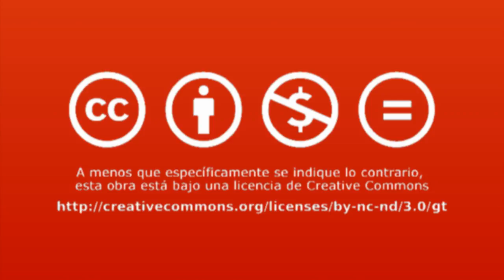Conversación sobre la obra "Tiempos de Jorge Ubico en Guatemala y el mundo" de Carlos Sabino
Carlos Sabino autor de la obra Tiempos de Jorge Ubico en Guatemala y el mundo explica qué motivó su acercamiento e interés por conocer a ese personaje que fue presidente de Guatemala de 1931 a 1944, quien es recordado con nostalgia a través de las generaciones por la figura que representó durante esa época. También, comparte aspectos de la personalidad de Ubico, así como análisis del contexto de crisis mundial que relaciona con las decisiones políticas y económicas que tomó durante el desempeño de su mandato presidencial. Finalmente, manifiesta que existen otros puntos de su historia que aún se desconocen.

Carlos Sabino es catedrático de la Universidad Francisco Marroquín. Es miembro de la Mont Pèlerin Society, colaborador de Center for Global Prosperity, de CEDICE, y del Consejo Académico de la Fundación Internacional para la Libertad; además, es profesor visitante de Center for Study of Public Choice, de George Mason University. Es

Licenciado en Sociología por la Universidad Nacional de Buenos Aires y Doctor en Ciencias Sociales por la Universidad Central de Venezuela (UCV). Ha escrito varios libros, artículos y otros trabajos. Entre sus textos más conocidos está el texto de metodología, El Proceso de Investigación.

Créditos:
Una producción de New Media | UFM 2013